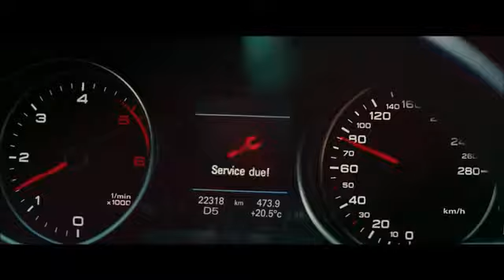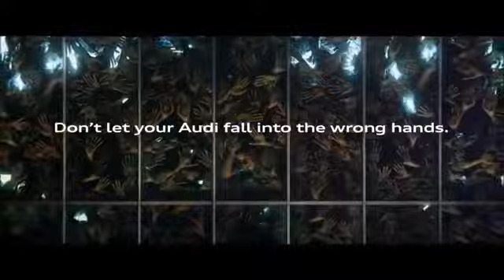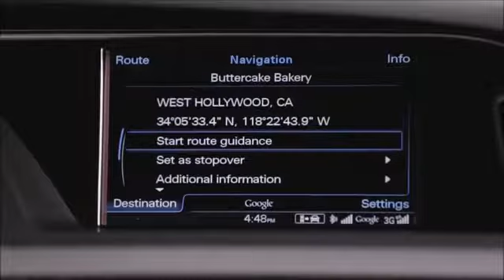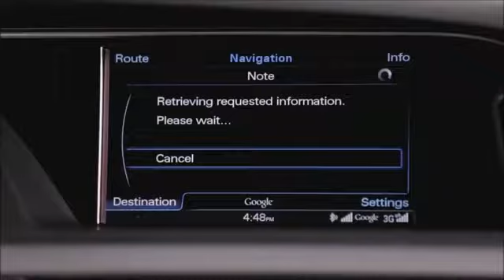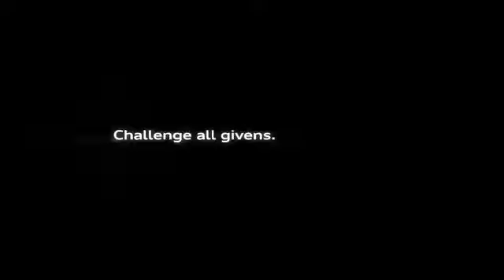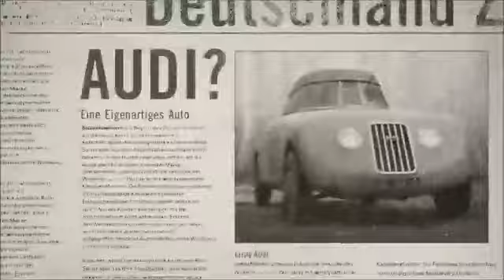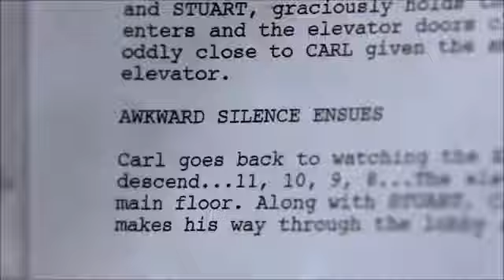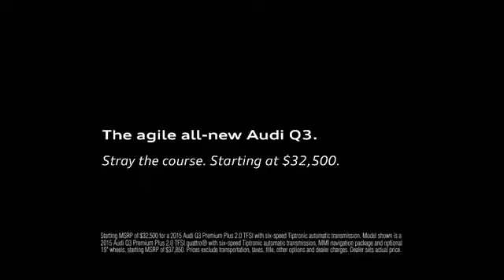Top 10 Audi car ads